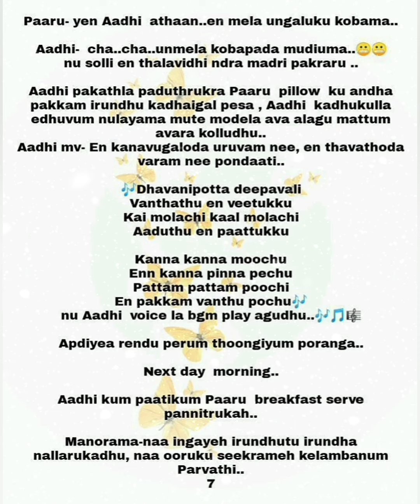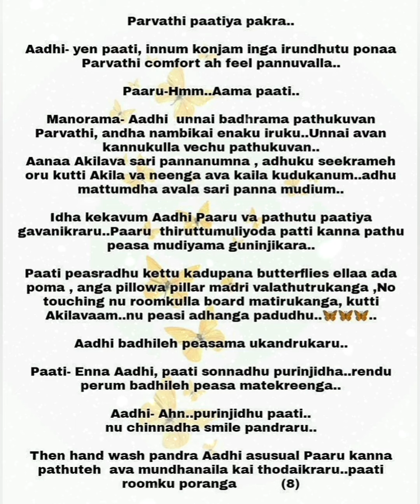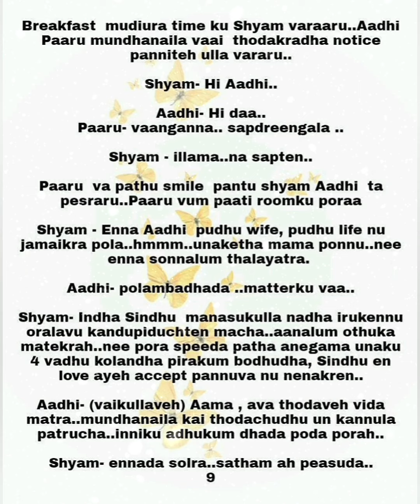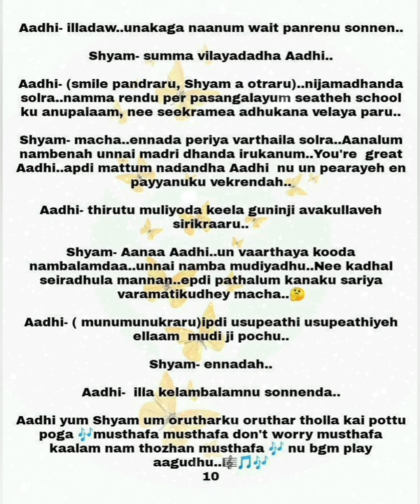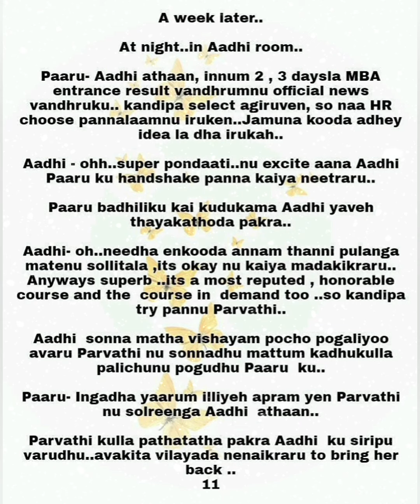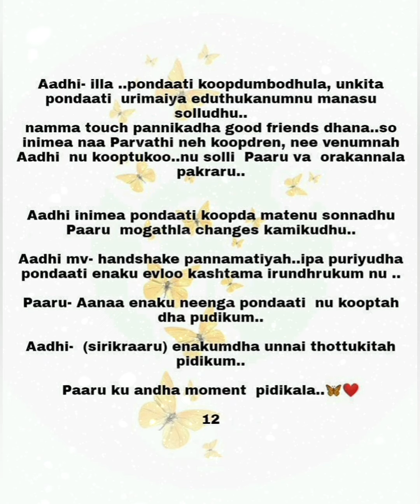Enakaaga Piranthavalae-Butterfly Kadhal || Episode 65(B) || AP Tale Time || Shades of AP Kadhal